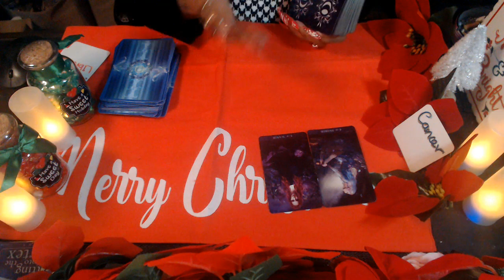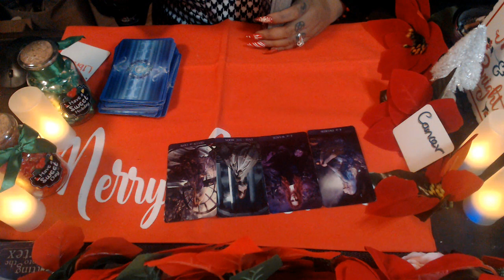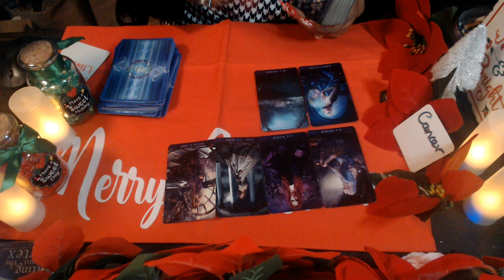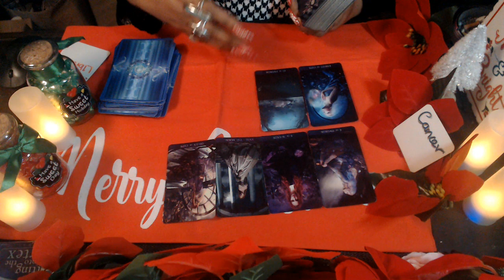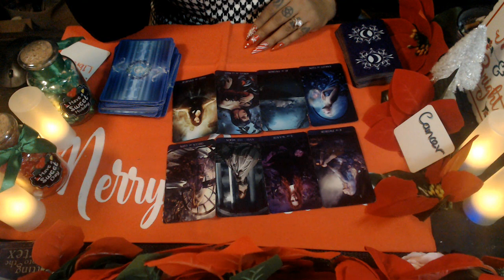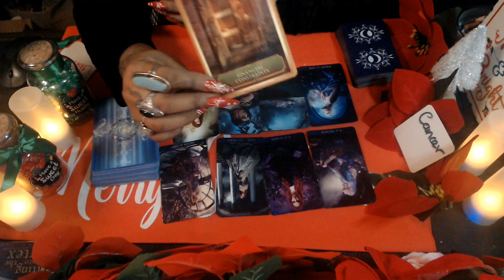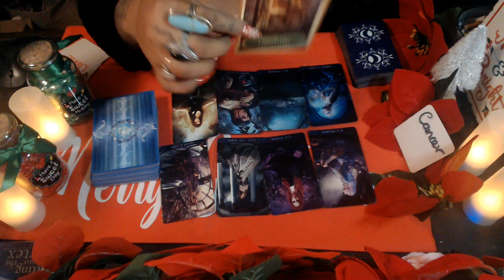CANCER DECEMBER 2020 LOVE READING "ACHING FOR ATTENTION"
3 Card Reading
30 Min Reading
1 Hr Reading